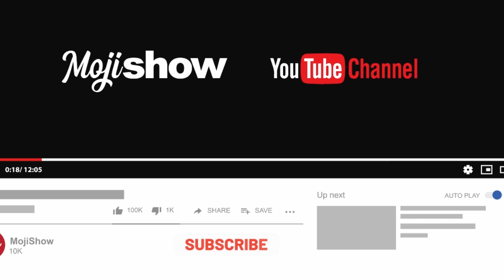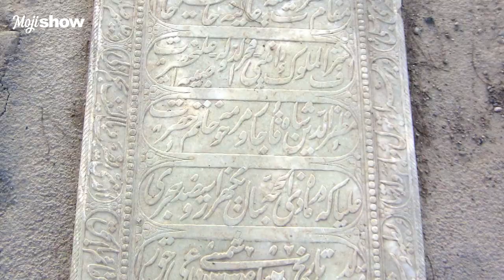سرنوشت دختر مظفرالدین شاه بنیان گذار تاکسیرانی در ایران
زندکینامه اشرف الملوک فخرالدوله دختر مظفرالدین شاه